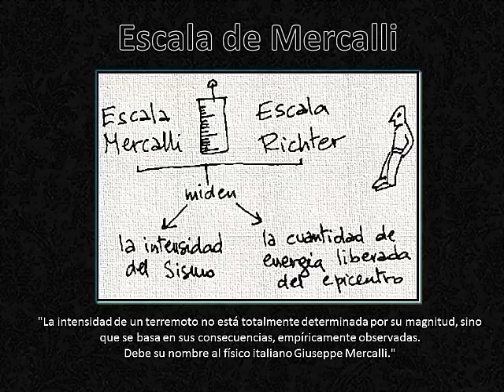# Metarquía / ¿Qué es la Escala de Mercalli?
En este vídeo explicaré acerca de qué la Escala de Mercalli eso va ayudar a sobrellevar lo que vivimos, aquello que tocan los extremos de las emociones y los sentimientos.